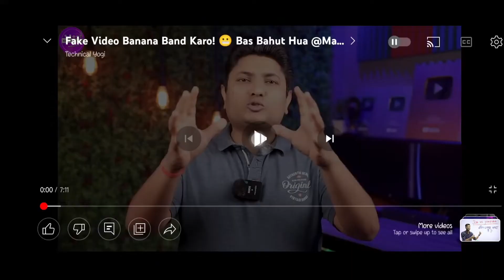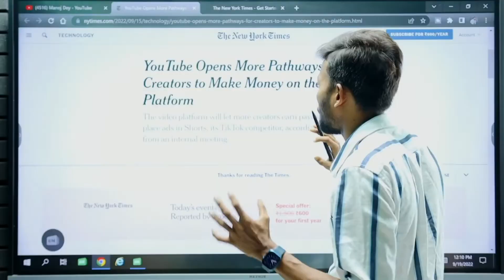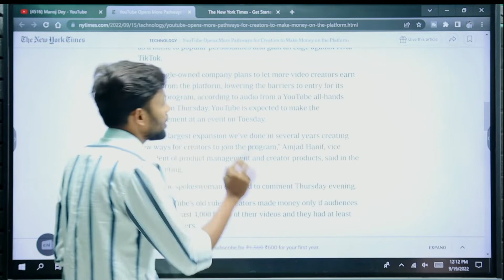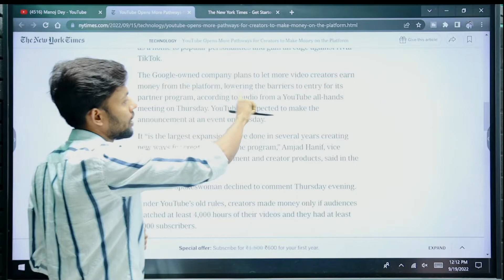Manoj dey और Technical Yogi के बीच हुआ controversy😱/Full Details Video @Roushansnow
Manoj dey और Technical Yogi के बीच हुआ controversy😱/Full Details Video @Roushan snow

your queries-
-manojdey
-Manoj dey